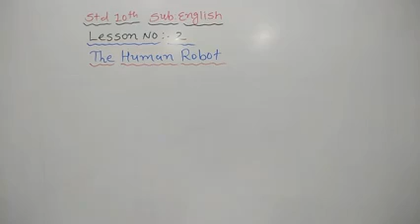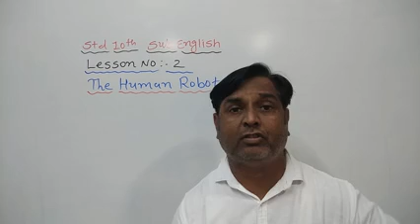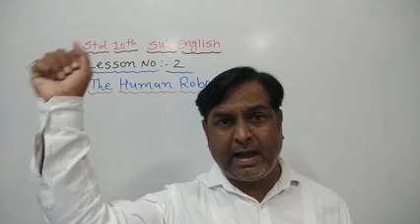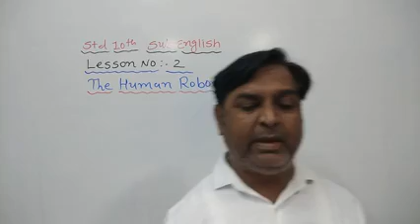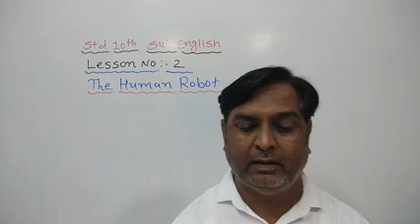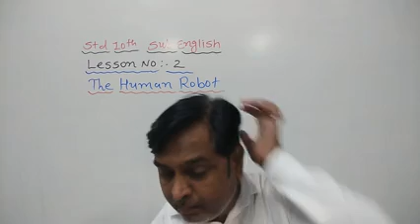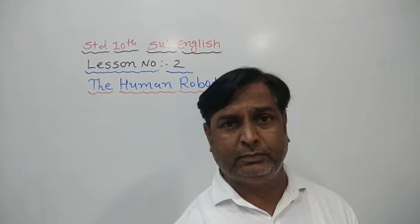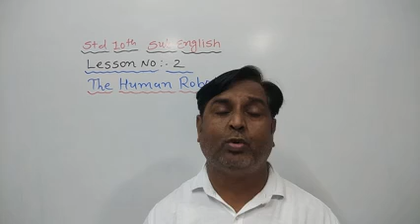Lecture No 59